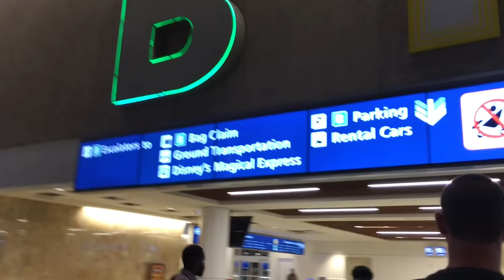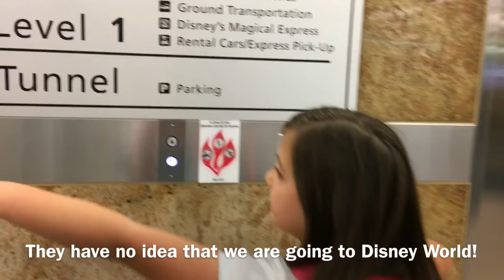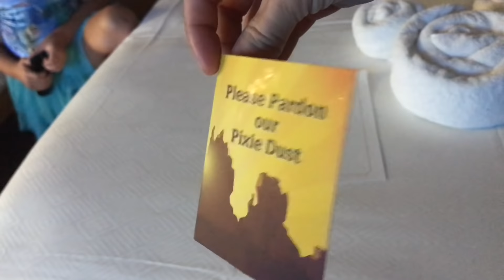Disney World SURPRISE Trip!! 2018 |The Jeter's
In this video we surprised the kids with a trip to Disney World! They thought that we were going to visit family, but little did they know we were about to board the Magical Express and go to DISNEY WORLD!!

Kirsten: jetergirl20

Joey: jeterboy11